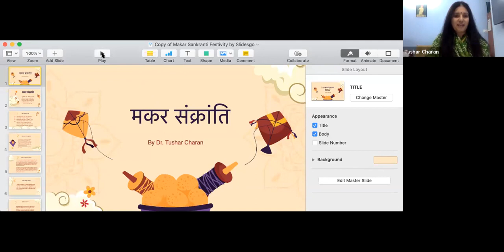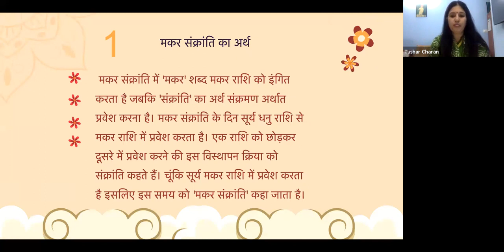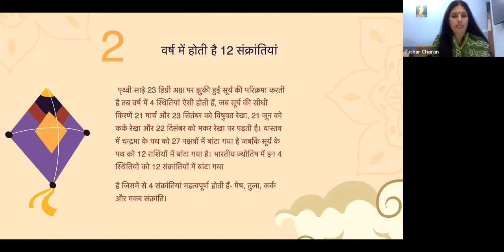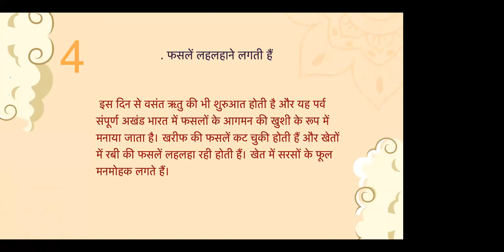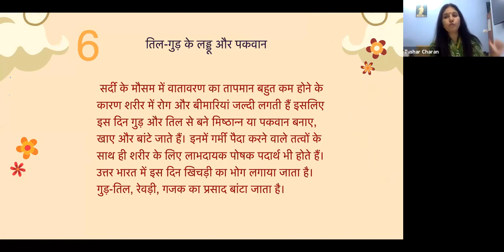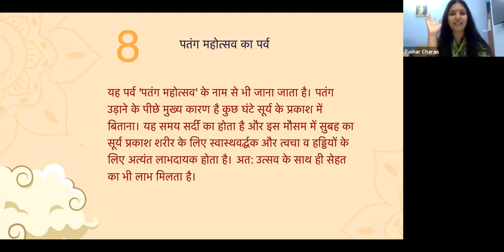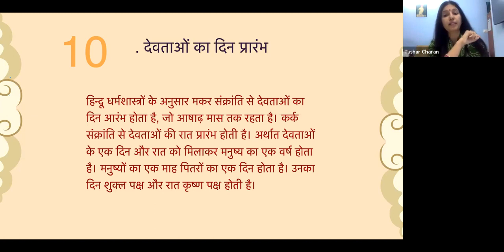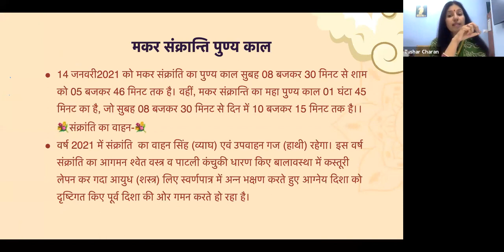मकर संक्रांति का महत्व , क्या दान करे